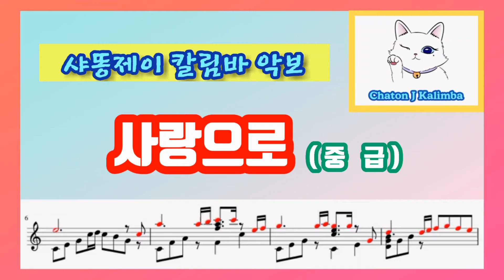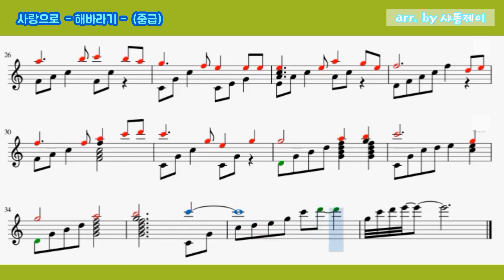[사랑으로 | 해바라기] (중급) 칼림바 악보. 칼림바 독학. 칼림바 배우기. kalimba. 가요커버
[한곡 한곡 편곡하면서  *샤똥제이 칼림바 악보* 영상을 만들고 있어요~]

오늘은 해바라기가 부른 *사랑으로* 노래의 악보를 준비했어요.

멜로디 악보ᆞ초급악보ᆞ중급 악보를 만들었으니까 레벨에 맞게 골라서 연습하세요~

해당 악보는 *사랑으로*의 칼림바 중급 악보예요.

오늘도 칼림바와 행복한 하루 보내세요~~😀

☆ [샤똥제이 칼림바 악보]로 연주해서 영상을 올리실 경우 꼭 출처를 남겨주시길 바래요~!! ^^